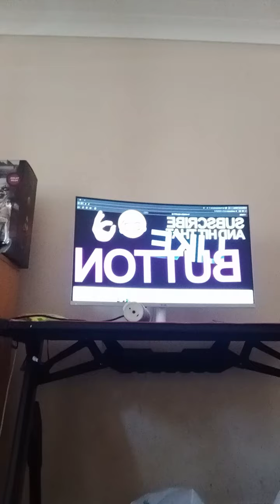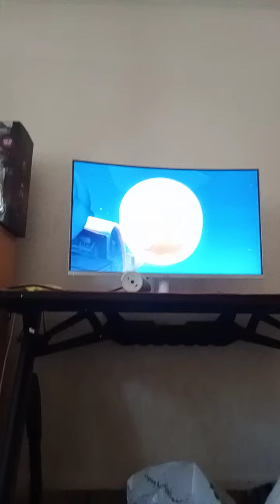Reacting to Fearless Chapter 2 OOF